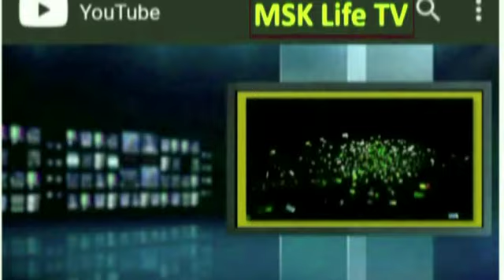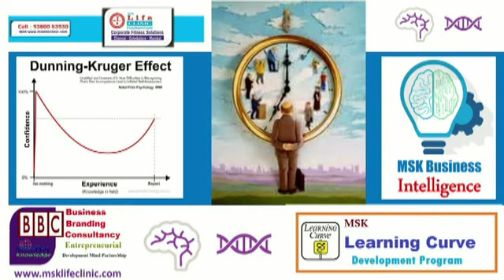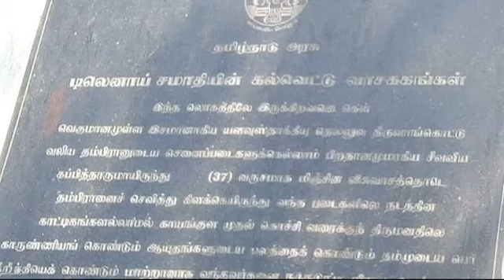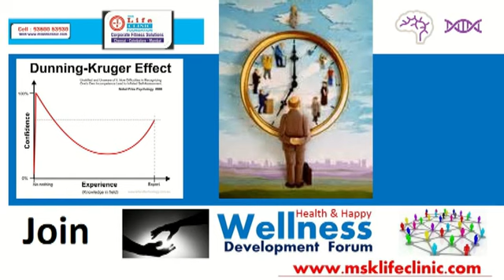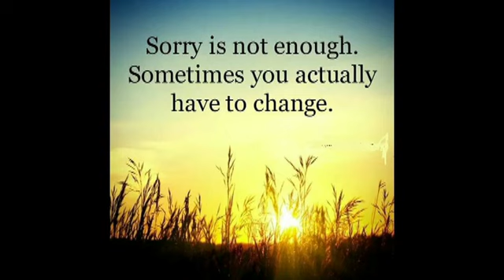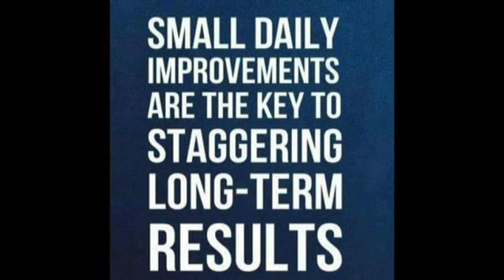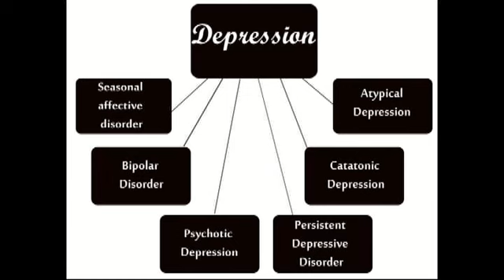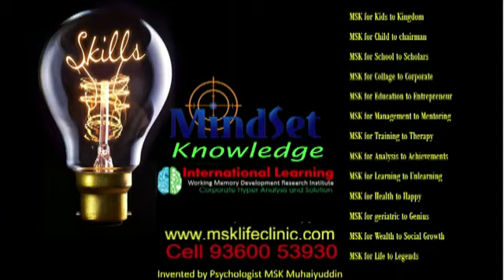Ceo & industrialist start up corporate fitness discussion with corporate psychologist MSK (தமிழில்)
Ceo & industrialist start up corporate fitness group discussion with corporate psychologist MSK  IN தமிழில்
மெய் நிலை பெற்றோர்கள்

Yours
MSK Muhaiyuddin